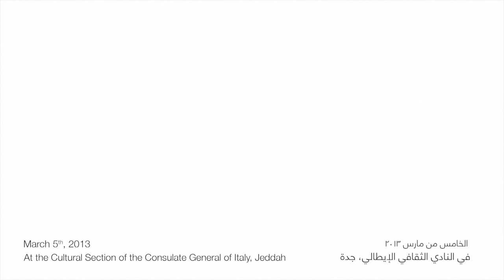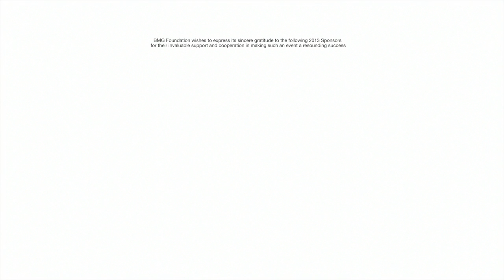Diplomacy of Art Exhibition 2013 - Official Video